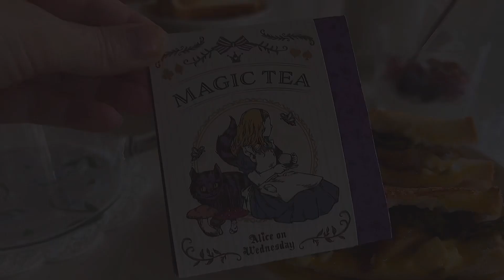【猫との暮らしvlog】毎日のお掃除ルーティーンとありふれた日常／パンどろぼうガチャ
視聴してくださりありがとうございます❣️
猫、食、住、暮らしのことを動画にしています

I'm making a video about cats, food, housing, and life.

고양이, 음식, 거주, 생활을 동영상으로 하고 있습니다